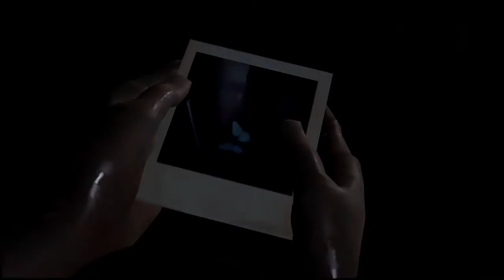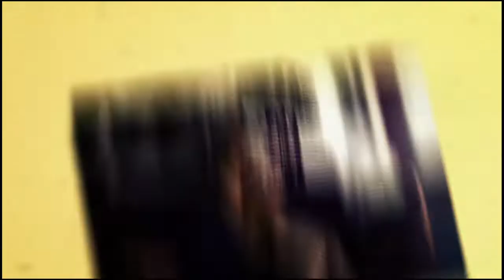Life Is Strange™Ending+ sacrifice chloe :-(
I do not own the contents to this video or game or music. Posted for fun. Music by foals,Spanish Sahara is amazing!